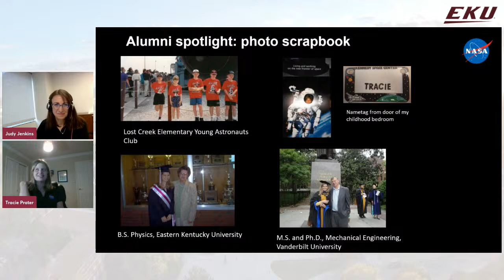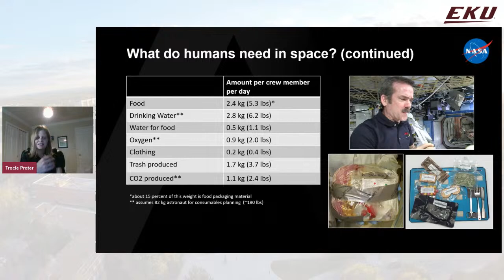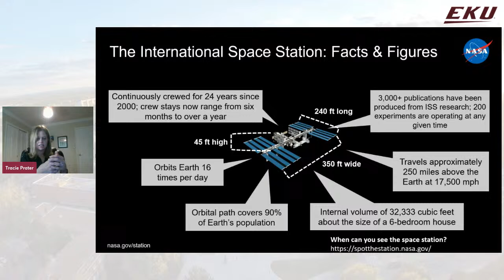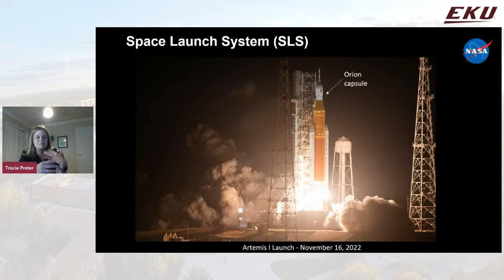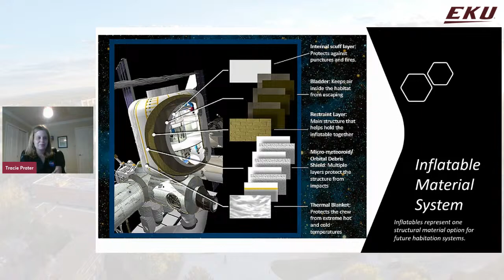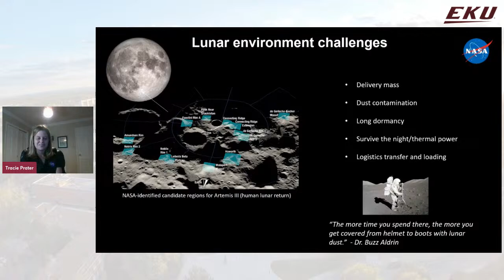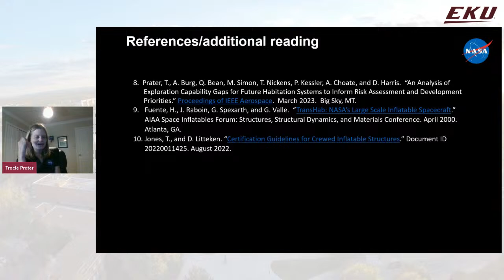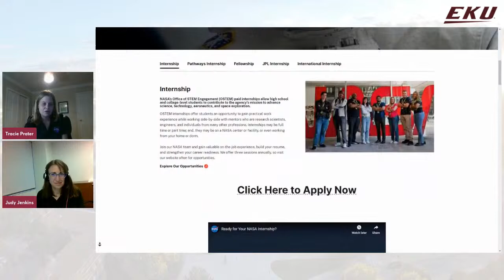Alumni Spotlight Series x EKU Scholars Showcase: NASA Engineer Tracie Prater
Dr. Tracie Prater, '06, is a NASA engineer and pioneer of space exploration, focusing on lunar and Martian habitats. Managing commercial partnerships, she develops concepts for lunar and Mars missions, aiming to support crew members for up to 1,200 days. Prater has been able to fulfill her childhood dreams by witnessing her work launch into space, notably with Artemis I in 2022.

Dr. Prater attributes much of her success to her STEM background, giving her “permission to ask big questions (and) discover new things.” Tune in to this exciting EKU Scholars Showcase presentation to learn all about Dr. Prater and her unique work at NASA. As part of our Alumni Spotlight Series, viewers will be able to ask questions via chat and get them answered live throughout the interview.